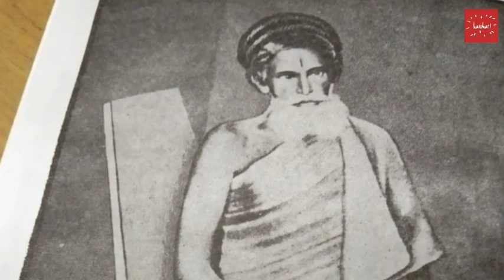জয় বাবা লোকনাথ || Teghoria loknath Mandir || Hurohuri || Studio Dhwani